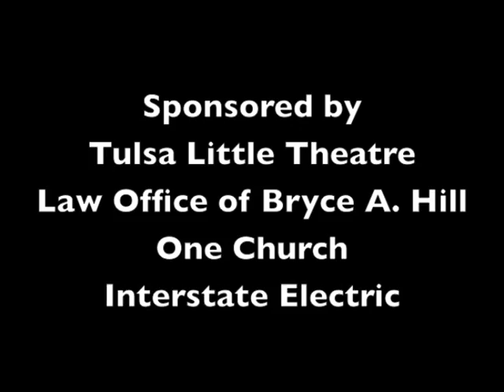Lost Pages of Oz | June 12-14 at Tulsa Little Theatre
In this hilarious, action-packed Wizard of Oz sequel, the Wicked Witch has returned, and her army of Winged Monkeys are swarming the land. The Wizard and Dorothy travel through time to fight alongside her old friends, plus Merlin, Rumpelstiltskin, and other new allies. Experience epic battles, pyrotechnics, modern humor, and beautiful sets and costumes in the comedic adventure to save Oz one and for all!

Venue:
Tulsa Little Theatre
1511 S. Delaware Ave.
Tulsa, OK